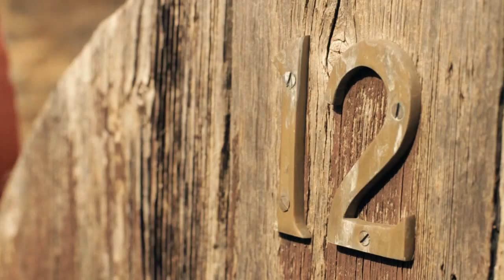Gasworks Bed & Breakfast Strathalbyn South Australia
Presenting.. "Gasworks Bed & Breakfast" 12 - 14 South Terrace Strathalbyn South Australia 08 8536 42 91

Adelaide Hills TV produce and promote online video showcasing the best of South Australia